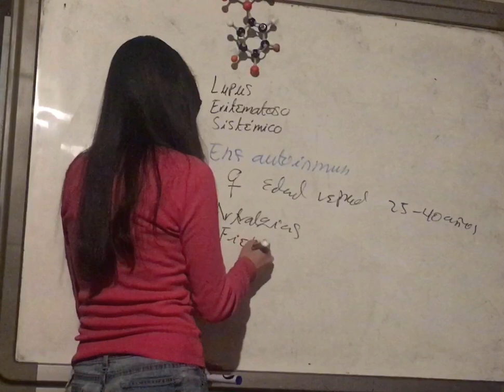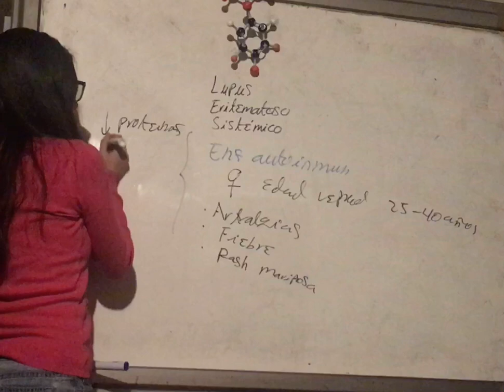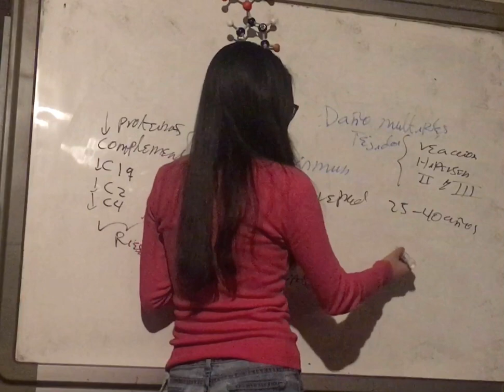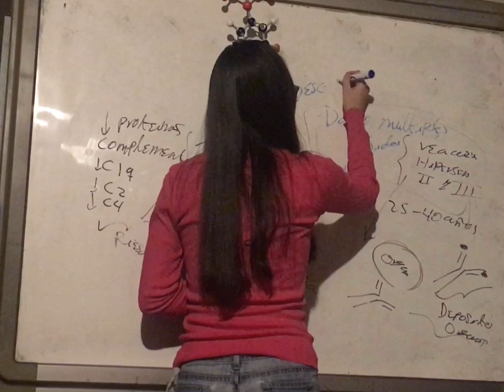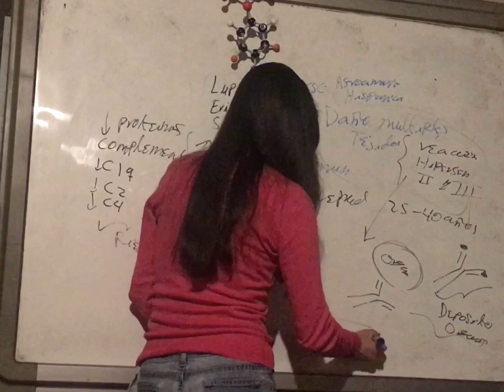Generalidades de Lupus Eritematoso Sistémico. Reumatología